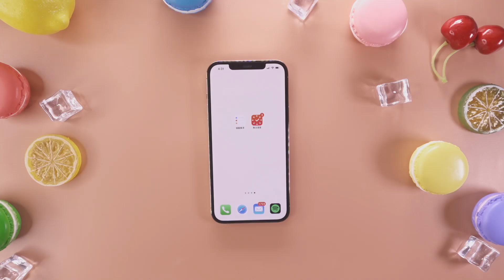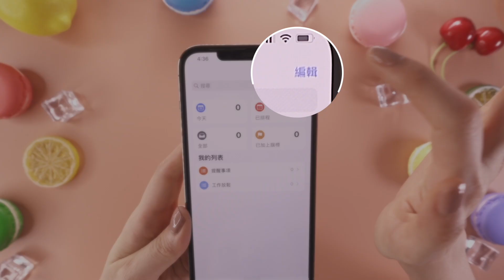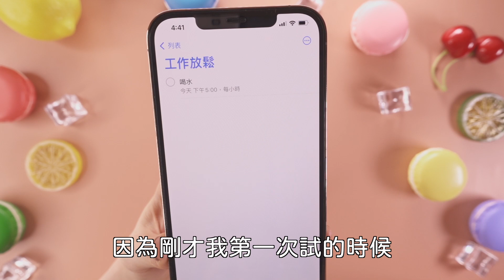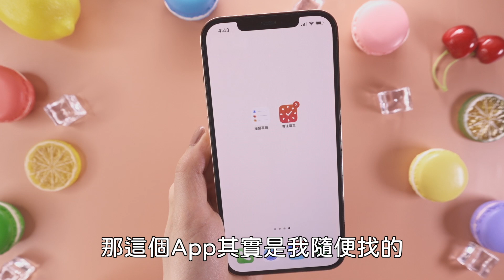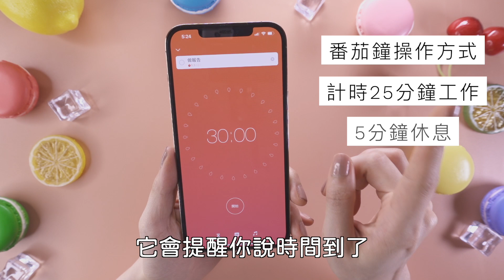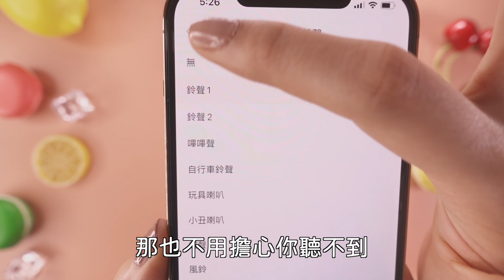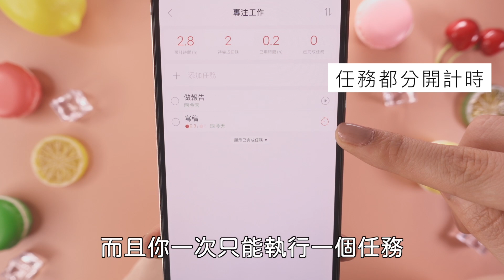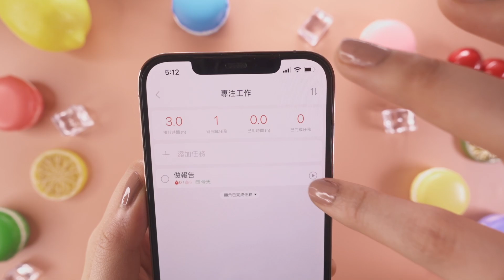超實用！iPhone 如何設定自動重複的提醒呢？幾分鐘皆可⏱ iOS教學 番茄鐘🍅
今天要來教大家如何設定iPhone隔一段時間就自動提醒，會利用內建的app還有第三方的 番茄鐘app 讓我們一起成為時間管理大師吧！